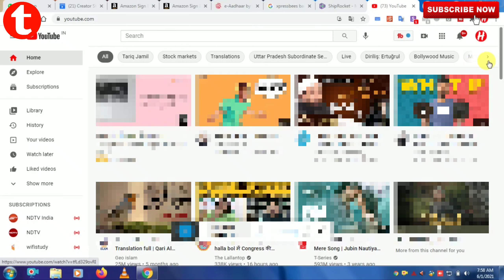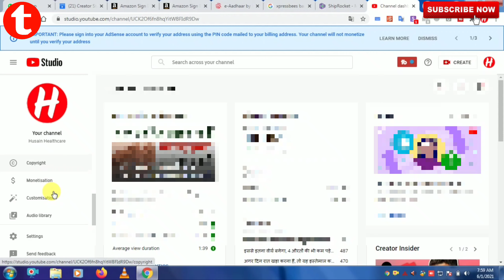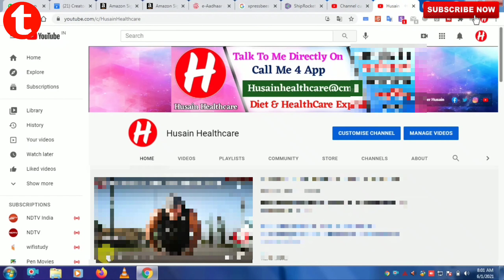How to Set Custom URL For YouTube Channel in 2021 | YouTube Channel Ka Custom URL Kaise Banaye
About This Video